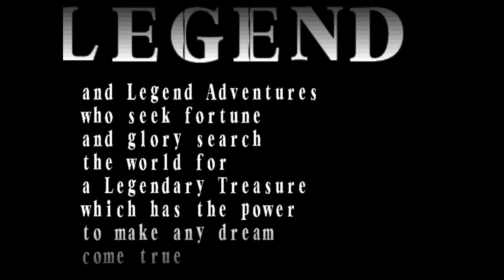Power Stone Part 1